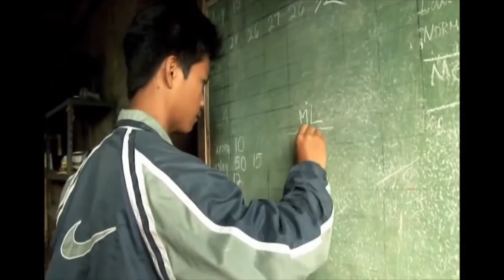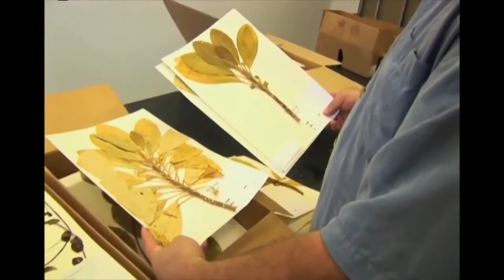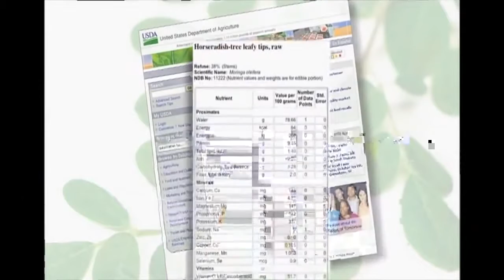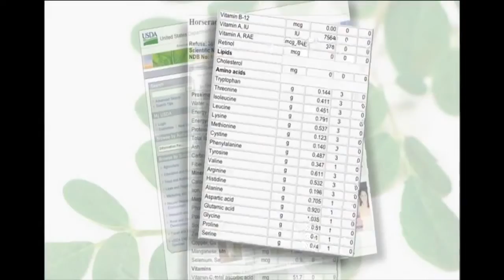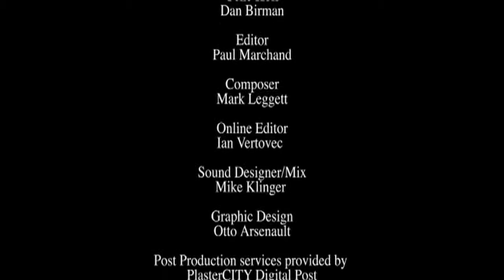Discovery Channel - Moringa Oleifera: The Miracle Tree (English subtitles)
Moringa Oleifera Documentary: The Miracle Tree, El Árbol Milagroso, L'Arbre Miracle (English audio + English, Spanish and French subtitles)